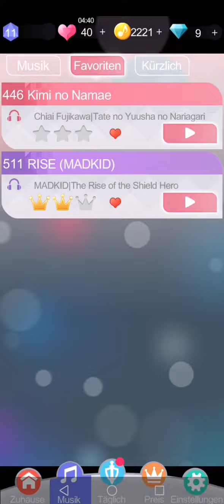Anime Tiles Rising of a Shield Hero (Tate no Yūsha no Nariagari)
Game: Anime Tiles Piano Music
Song: Rise
Artist: Madkid
Mode: Endless Mode
Difficulty: Hard

Hope you enjoy this little Video, where I finally got 3 Crowns on this Song!  :).